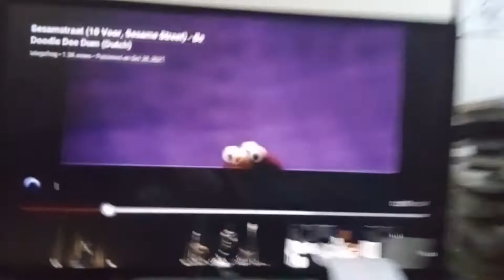May 15, 2022(3)